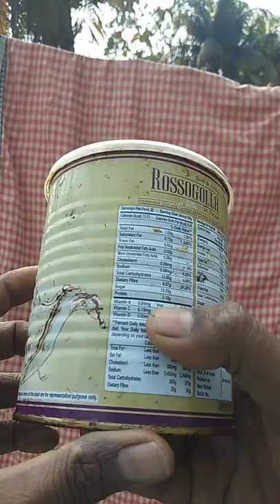Kolkata rassugula 1kg pack